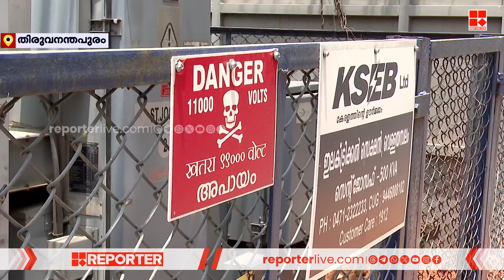സംസ്ഥാനത്തെ പ്രതിദിന വൈദ്യുതി ഉപയോഗം കുറഞ്ഞു, 100 ദശലക്ഷം യൂണിറ്റിന് താഴെ എത്തുന്നത് ആദ്യമായി | KSEB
സംസ്ഥാനത്തെ പ്രതിദിന വൈദ്യുതി ഉപയോഗം കുറഞ്ഞു, ഒന്നര മാസത്തിനിടെ 100 ദശലക്ഷം യൂണിറ്റിന് താഴെ എത്തുന്നത് ആദ്യമായി | KSEB | Electricity

With Regards
Team RBC